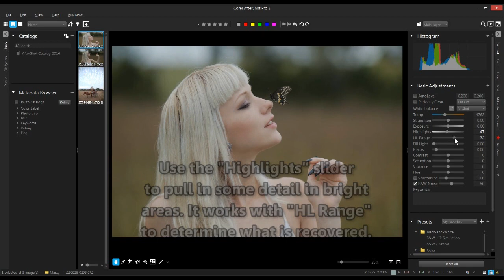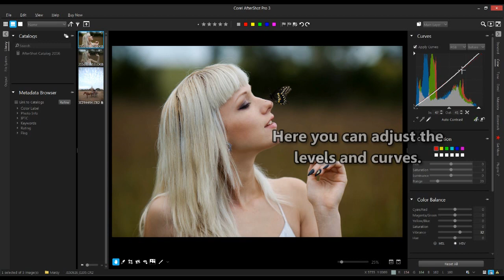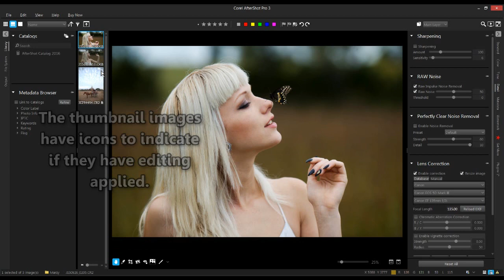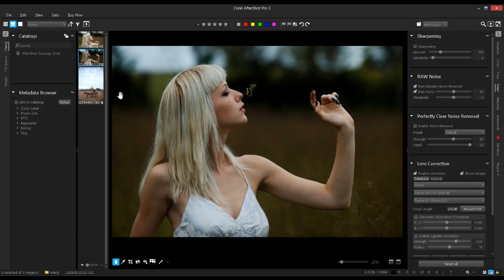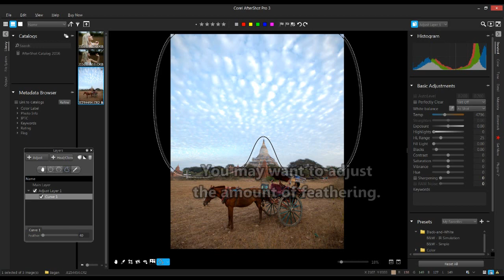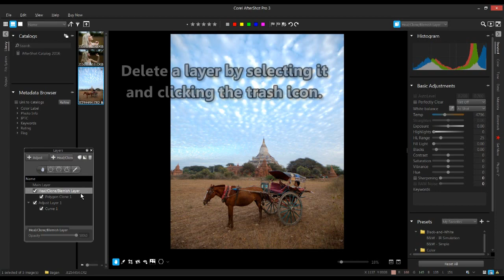A quick introduction to Corel AfterShot Pro 3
I've been using it for a month and I think it's pretty good. This video introduces some of the features.